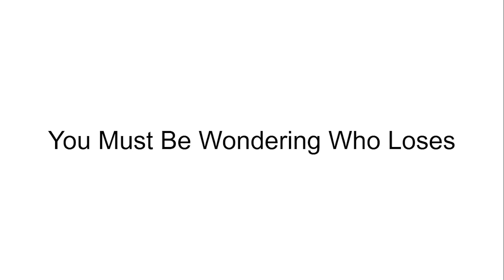It's a me 14's Discord Camp Viewer Voting Part 2